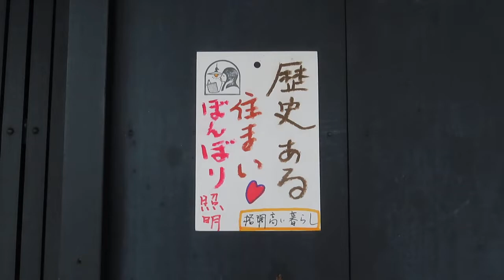その時代の日本には清楚で格調高い暮らしがありました ～大正・ぼんぼり照明～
●30082122

高さ：ガラス19.4ｃｍ
横幅：26.4ｃｍ
重さ：2.3ｋｇ
コードの長さ：79ｃｍ
材質：真鍮・乳白ガラス（つやピカ）・房かざり
コード吊り
時代考証：大正・昭和初期製造
在庫：1台
価格：85000（税・送料別途）
名称：逆菊ぼんぼり

〒606-8334
京都市左京区岡崎南御所町22-11

Tachibana-shoukai
Kyoto Japan